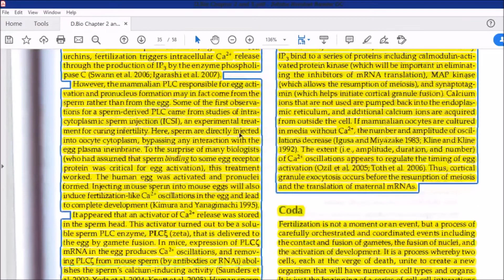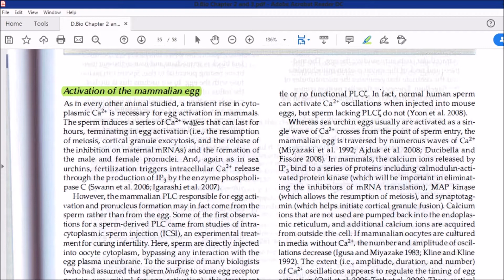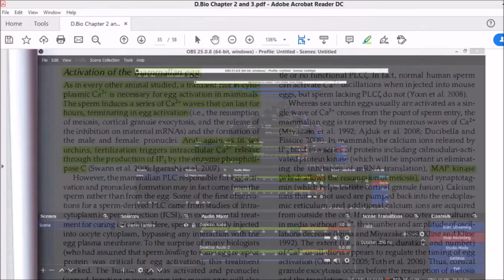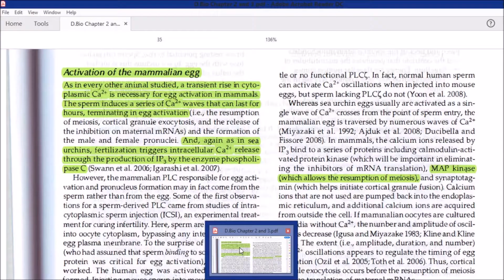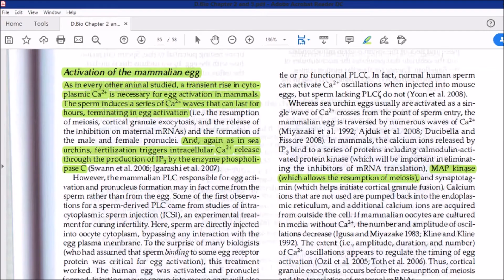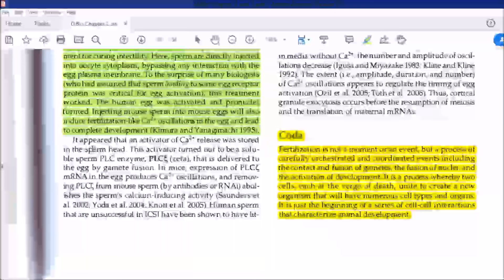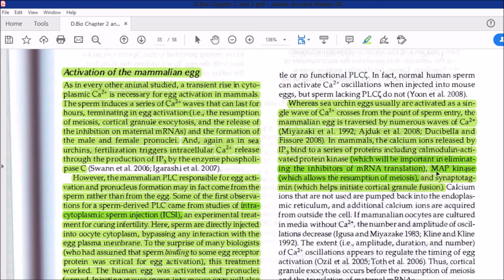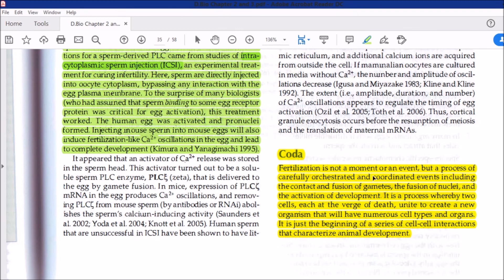Mammalian Egg Activation by Sperm